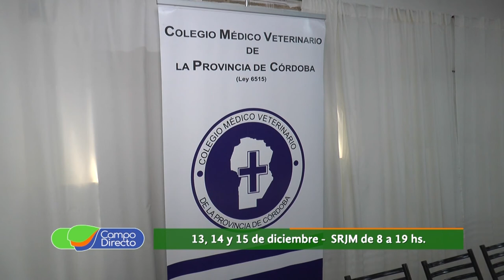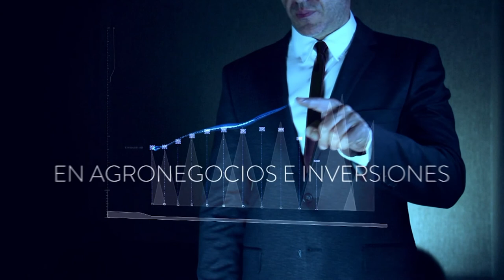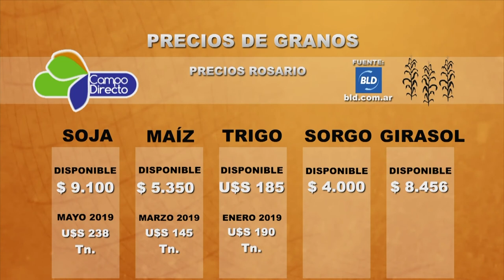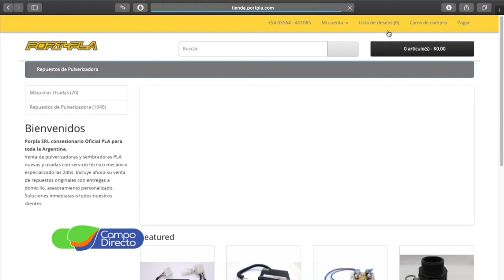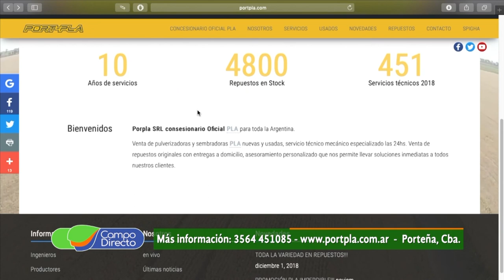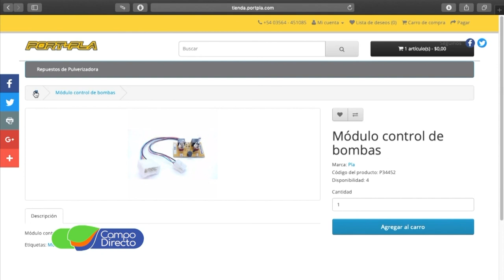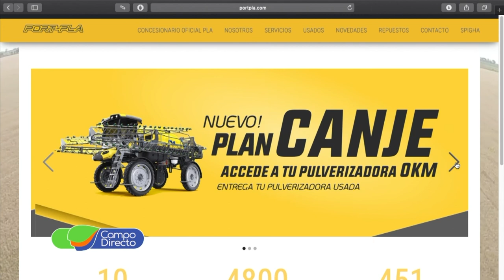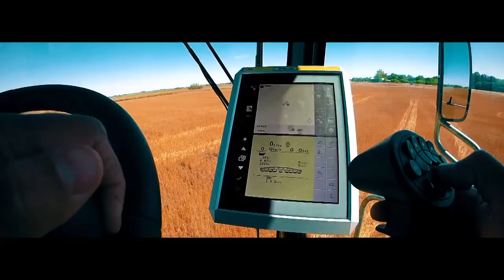Programa Campo Directo 196 fecha 08 de diciembre de 2018